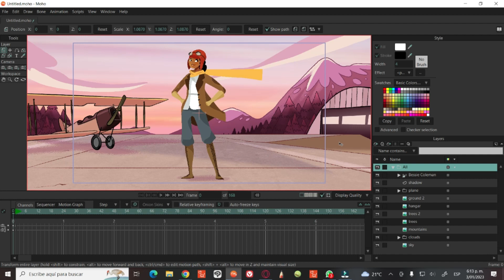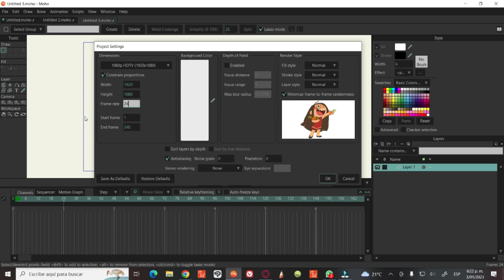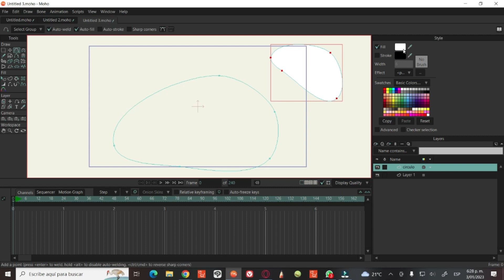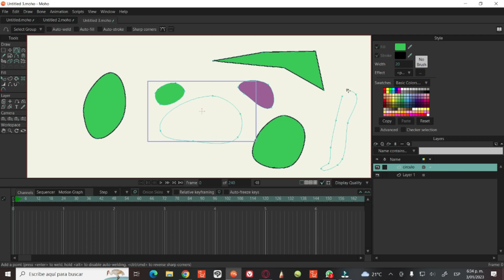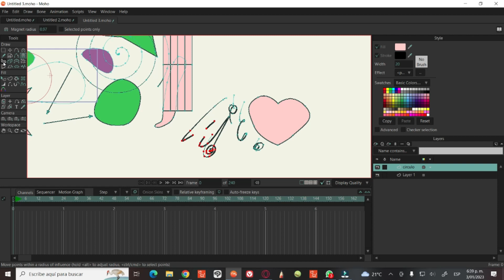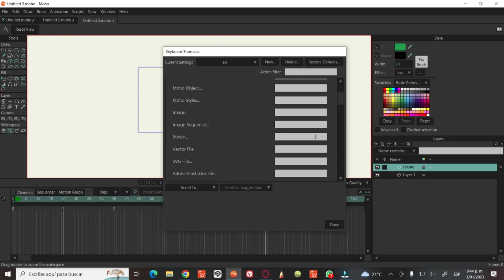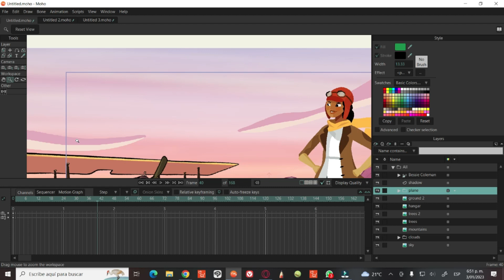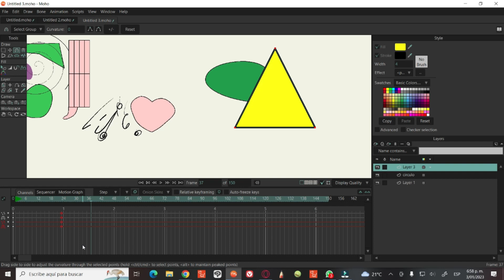Conociendo lo más básico en Moho PRO